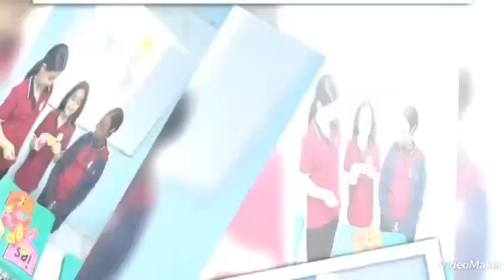Reema_International_School 🪷🪷English Department🪷🪷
"🔍 Noun Safari Adventure! 📚🦓 Grade 3 embarked on a grammar expedition exploring singular and plural nouns. Join the journey and witness the excitement as our students master the art of making words multiply! 🌐📖
English Department
Gr. 3A